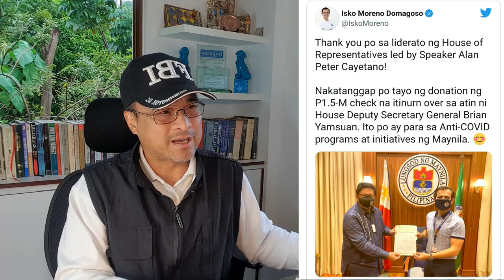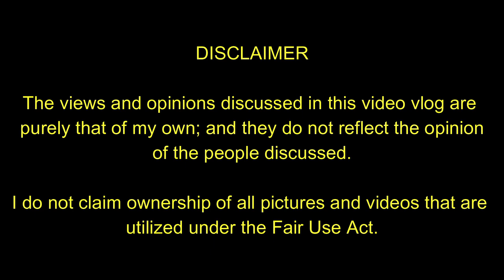Sen. Allan Peter & Lino Cayetano's Actions Show Strong Support for Isko; Yorme Gets Pateros Votes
Political Strategist Armand Dean Nocum says concrete actions and "body language" on the part of Sen. Allan Peter Cayetano and brother Taguig Mayor Lino Cayetano show their strong support for Manila Mayor Isko Moreno.

Please SHARE this good news to all.